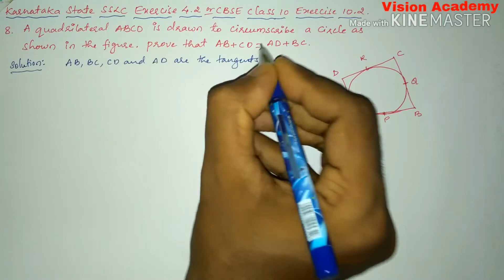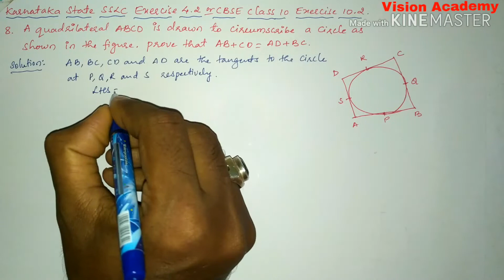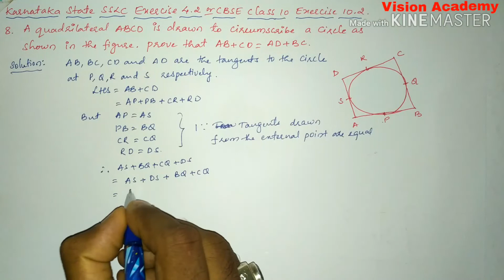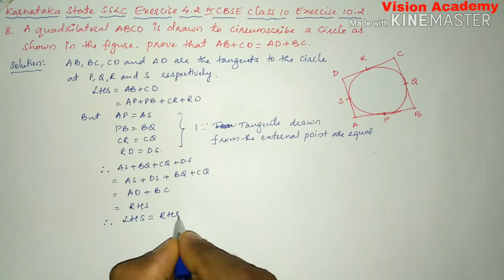class 10 maths chapter 10 | circles class 10 | ex 10.2 q 8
Hello my dear students welcome to Vision Academy. We have one motive to upgrade your knowledge and learn any concept in an easy and precise way.